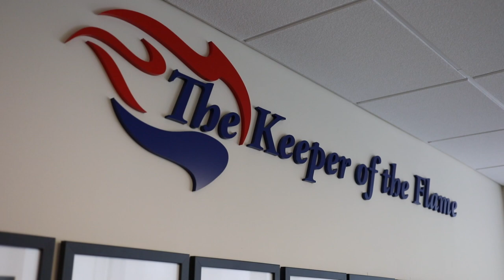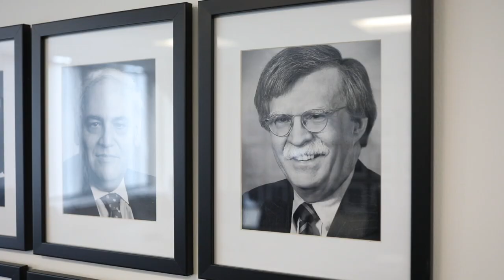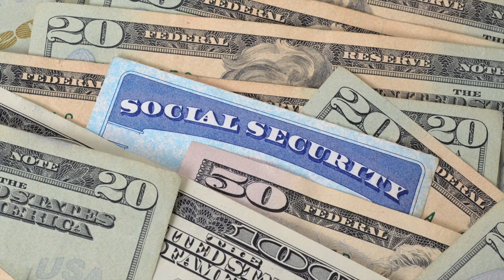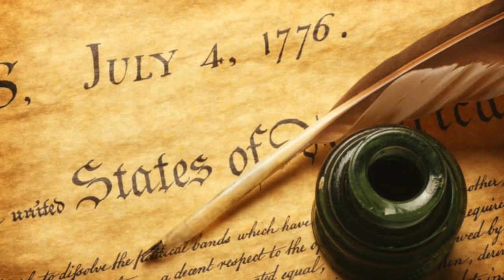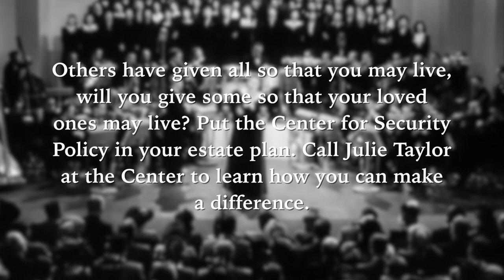How You Can Help the Center for Security Policy Protect American Freedom and Security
The Center for Security Policy is pleased to release this video on its efforts to protect American freedom and security and how you can support our important work.